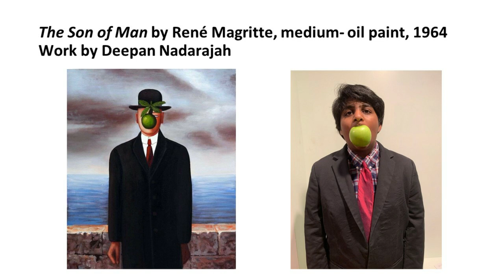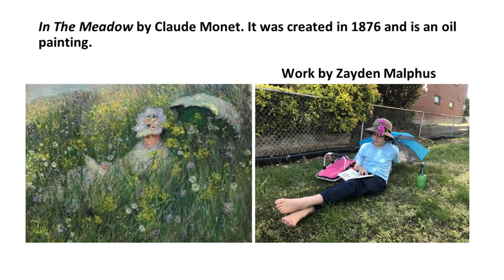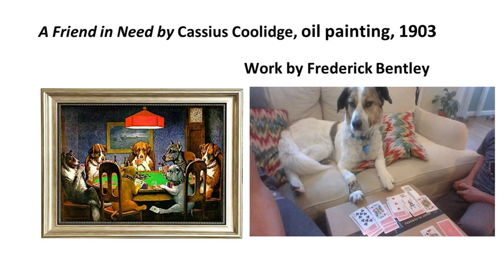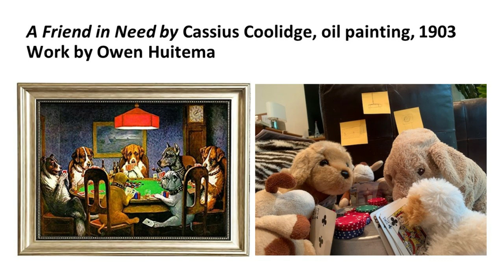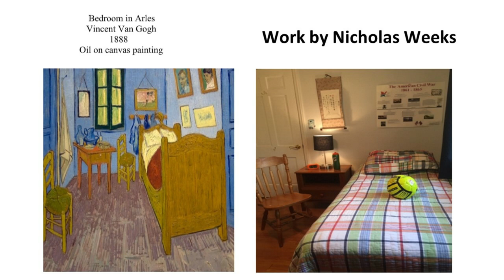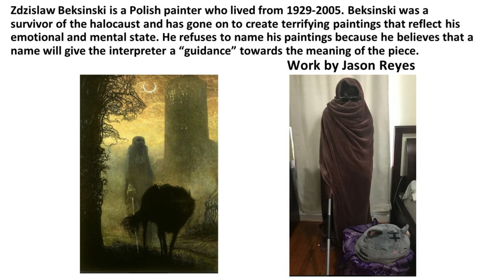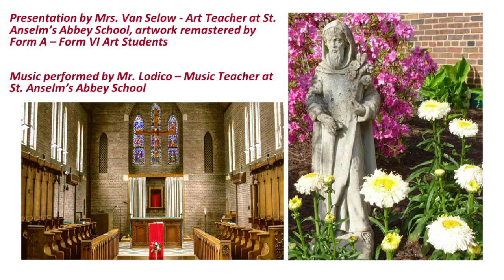St Anselm’s Abbey School Art Students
St  Anselm’s Abbey School Art Students Remaster Art Masterpieces